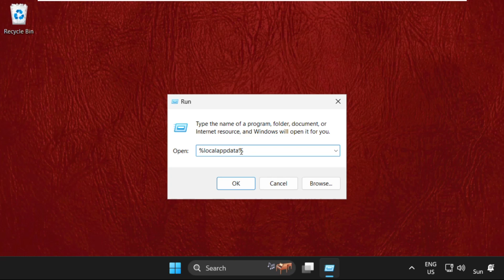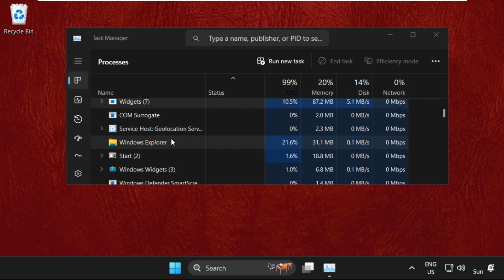How to Fix Icons Not Showing on Taskbar in Windows 11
This window will show you How to Fix Icons Not Showing on Taskbar in Windows 11
Without a question, Windows 11 is a great desktop operating system. However, some old Windows flaws do arise on a regular basis, making the experience unsettling for the typical user.
lets learn How to Fix Icons Not Showing on Taskbar in Windows 11